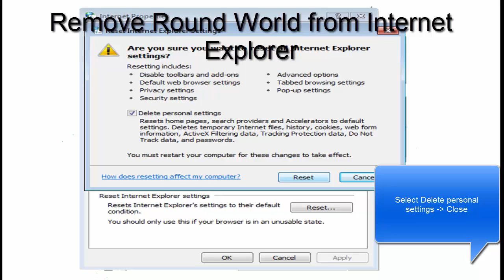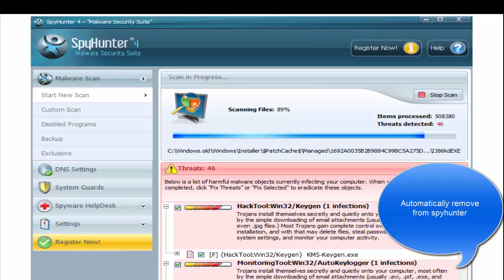How to remove Round World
Removal guide how to remove savepass from browsers (Firefox, Chrome, IE, Opera, Safari). Recommended savepass removal tool
Download spyhunter to remove this ads automatically (it removes savepass 100%, protects against feature infections).